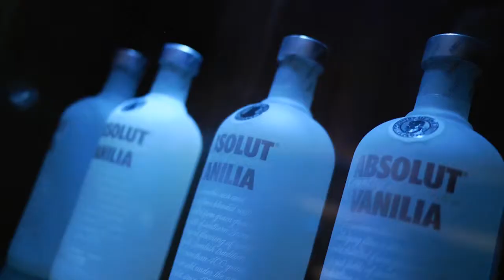♥ BE PART OF IT ♥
♥ BE PART OF IT ♥ @ FORTYONE BAR AND LOUNGE CHELMSFORD EVERY FRIDAY.